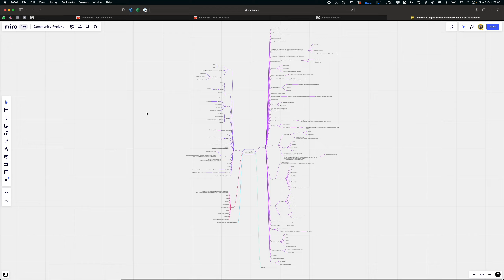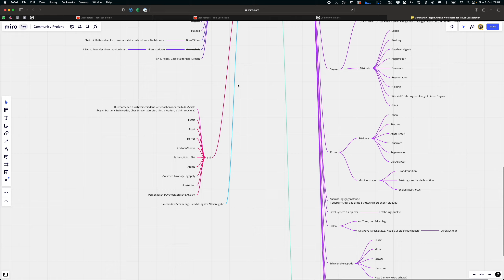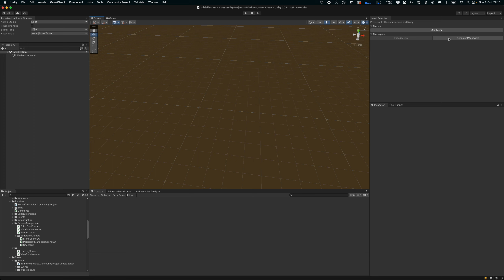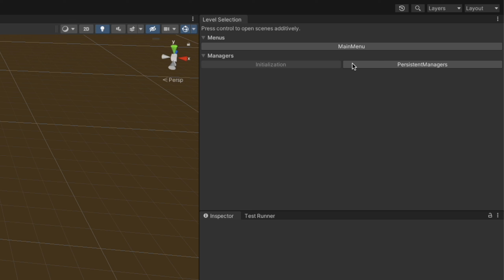Community-Projekt Genre-Enthüllung & Theme-Voting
Tadaa! Die Community hat entschieden, das Community-Projekt wird ein Tower Defense! Als nächstes steht das Voting vom Theme an, die wir im gestrigen Live (Link siehe unten) erarbeitet haben. Außerdem haben wir uns erste Gedanken zu Features und dem Stil gemacht. Eine kurze Zusammenfassung findet ihr hier im Video.

0:00 Manu - Germany's Next Top Schauspieler
0:16 Einleitung
1:00 Zusammenfassung Live
2:44 GitHub: Dokumentation & Aufgaben
3:51 Unity-Fortschritt
4:27 Verabschiedung

Da es inzwischen viele englischsprachige Videos zum Thema Spieleentwicklung, Game Design und 3D-Modellierung gibt, war es uns wichtig, endlich einmal deutschsprachige Tutorials zu produzieren. Wenn Du ein eigenes Spiel in Unity entwickeln möchtest, dann bist Du hier genau richtig! Wir unterstützen dich dabei, deine Projekte und Ideen umzusetzen.

▬ ▶️ Mehr Videos ▬▬▬▬▬▬▬▬▬▬▬▬

Die Kunst des Game Designs*

▬ ⚡️ Social Media ▬▬▬▬▬▬▬▬▬▬▬▬▬▬▬

▬ 🎧 Verwendete Musik ▬▬▬▬▬▬▬▬▬▬▬▬▬▬▬